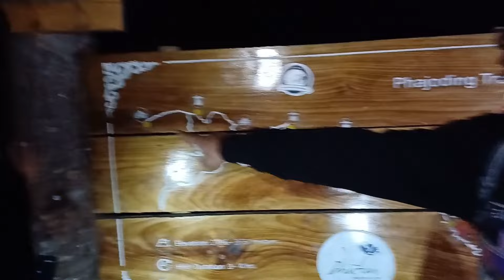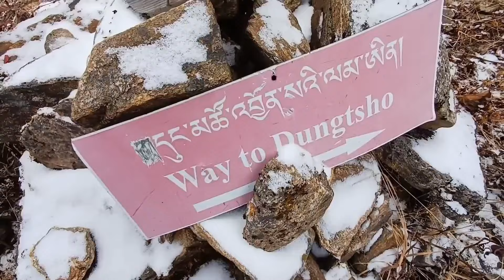Hike to Dungtsho for the first time